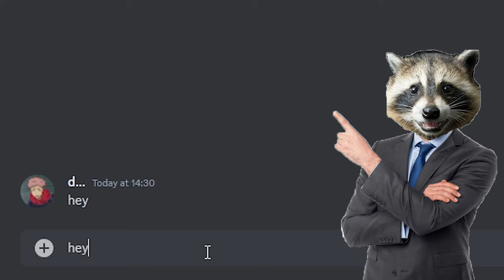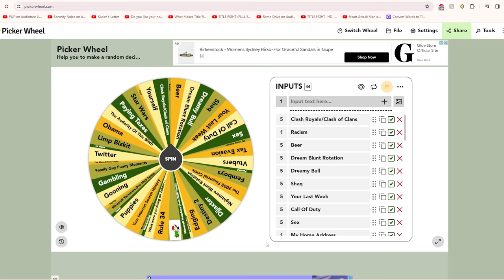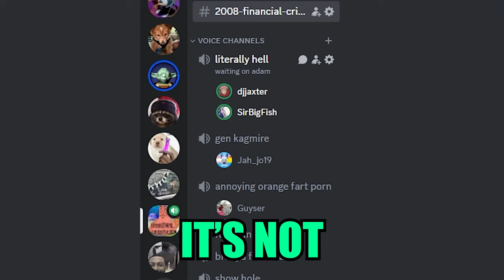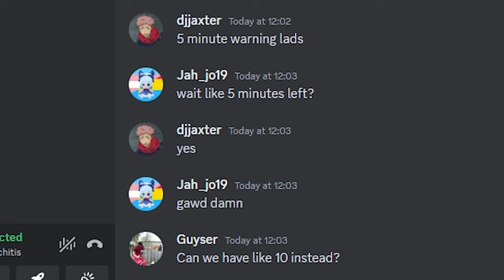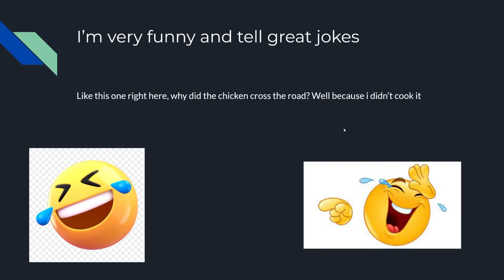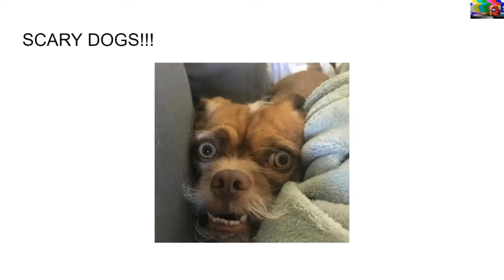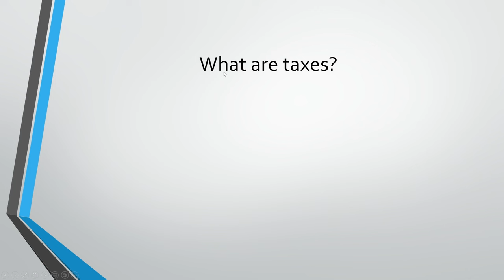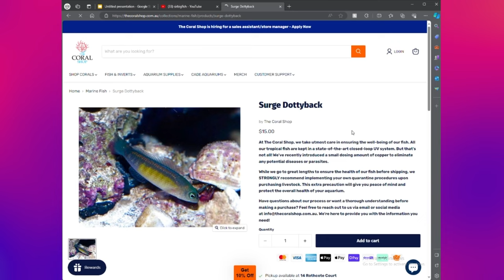I Forced My Friends To Make Cursed Presentations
No wonder I never made into to University

Segments
Intro: 0:00
Setup: 1:04
Making Presentations: 7:09
Presentation Time: 12:09

Friends in this video:
SirBigFish: @Sir_Big_Fish
Jah_jo19: @jah_jo1975
Guyserslayer

Music used